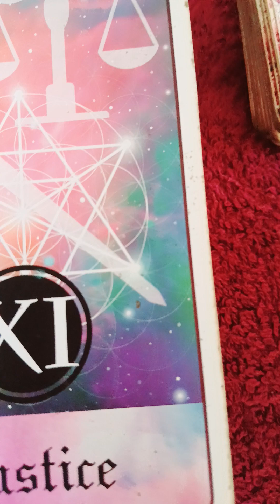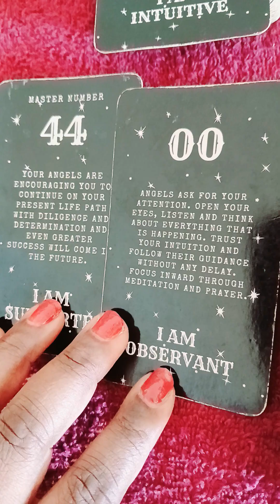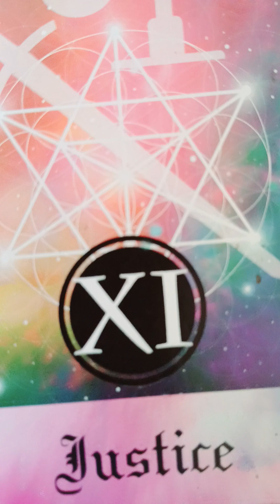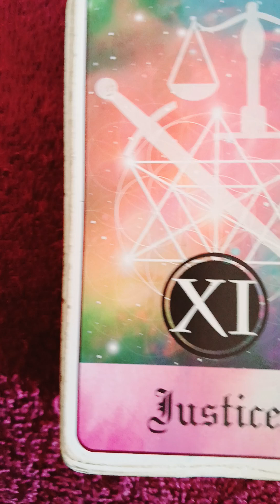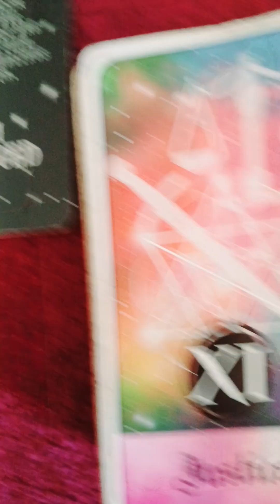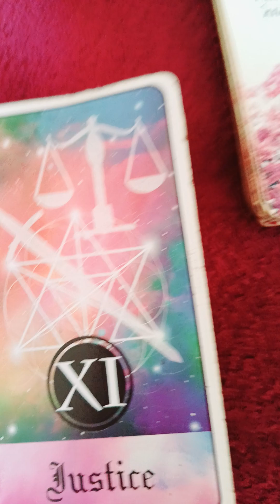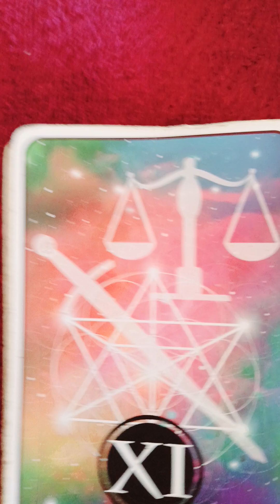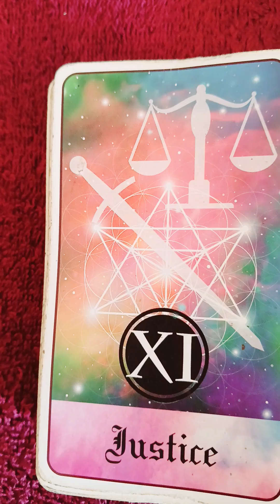SAGITTARIUS ♐️ THY SHOULDN'T HAVE TRIED TO INVEST IN YOUR DOWNFALL